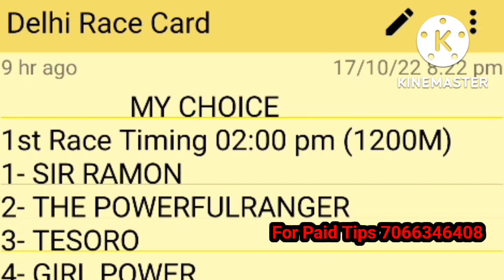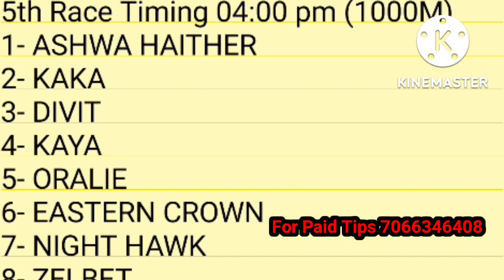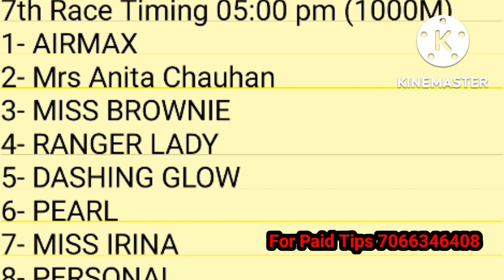delhi horse race tips | 18 October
In this video you can see about delhi horse race tips